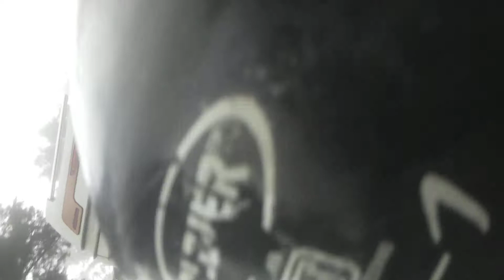September 10, 2019